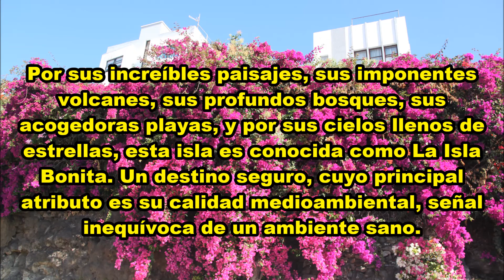PAISAJES de la Isla de la PALMA ( CANARIAS )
viaje fotográfico por los paisajes más bellos de la isla de La Palma
FOTOS  de  BERGAMINI MICHELE